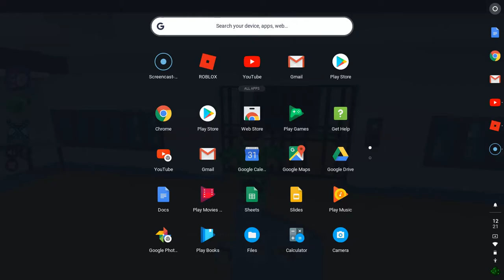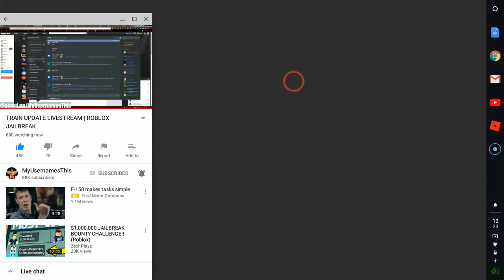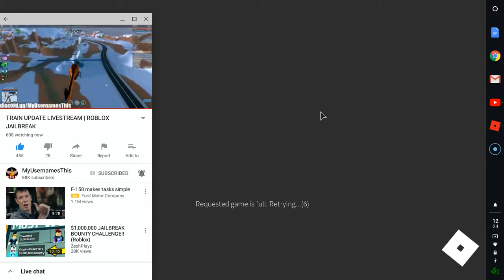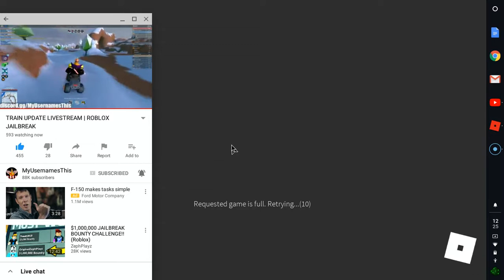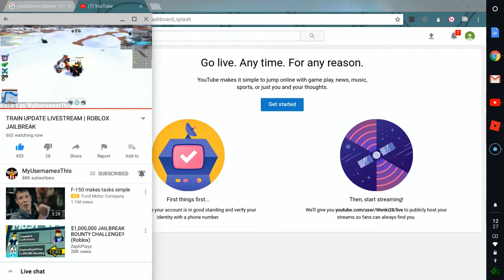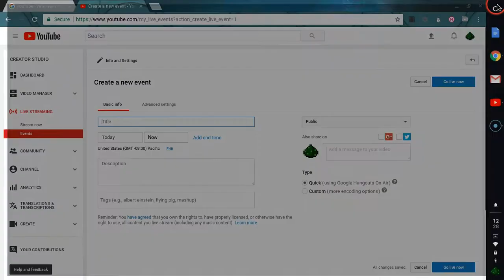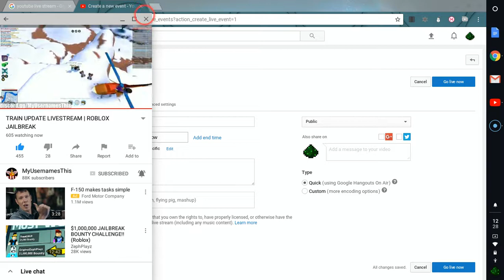Real Playing with my Username is Dis